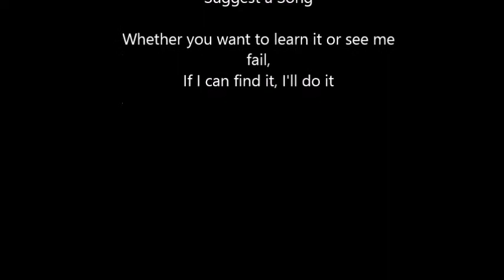Beck - Loser (Bass) Rocksmith 2014 CDLC